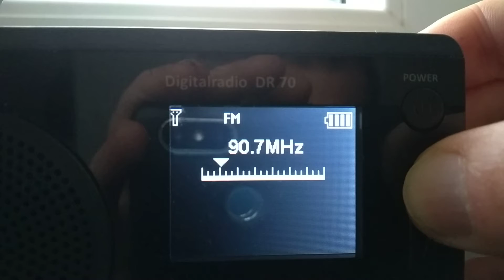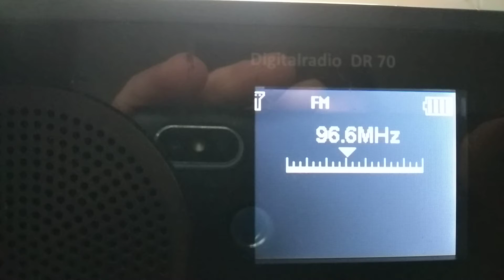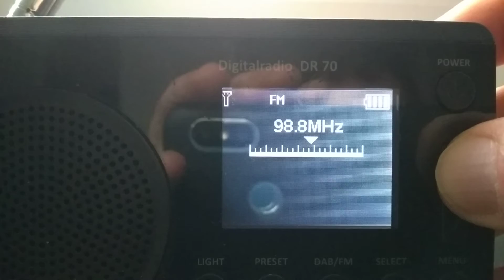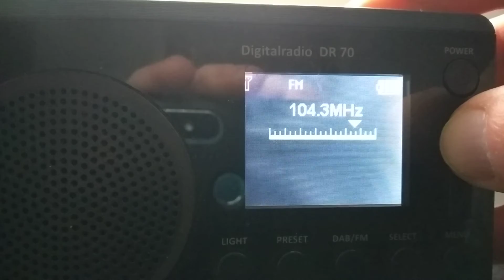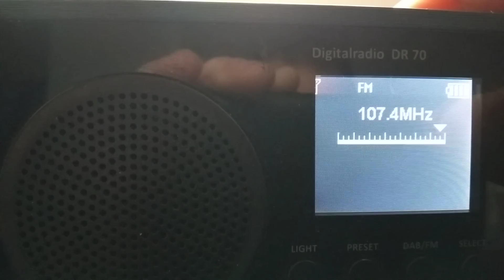Die "großartige" Auswahl auf UKW im Ruhrgebiet mit dem Albrecht DR70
RX: Albrecht DR70, telescopic antenna, indoor at the window, QTH: southern Ruhr Area